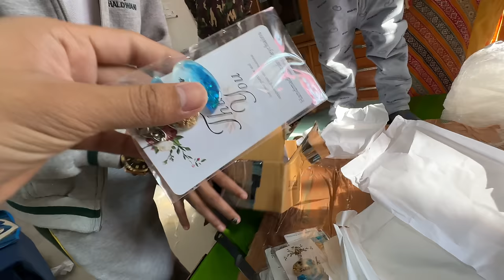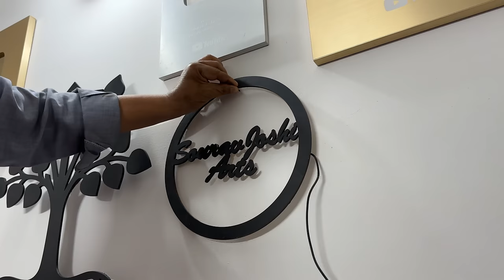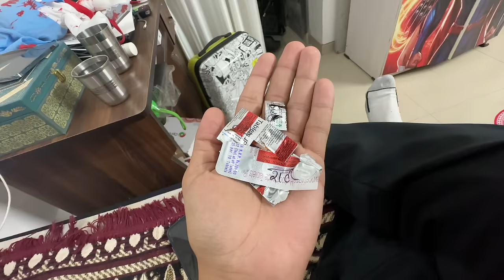Unboxing Gifts 🎁 But Popat Hogya 😂